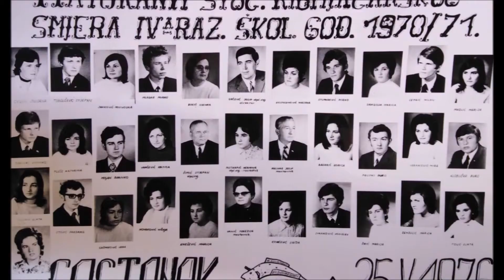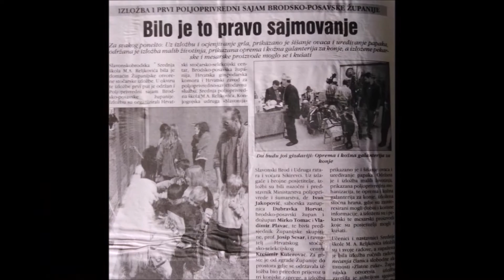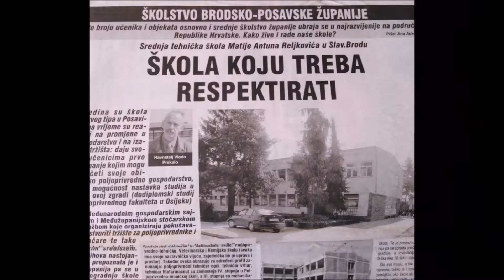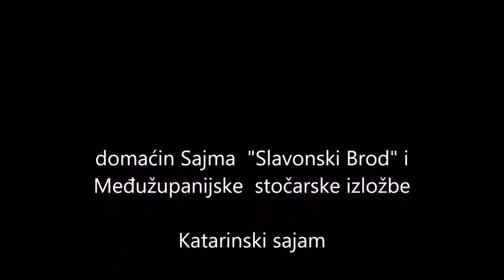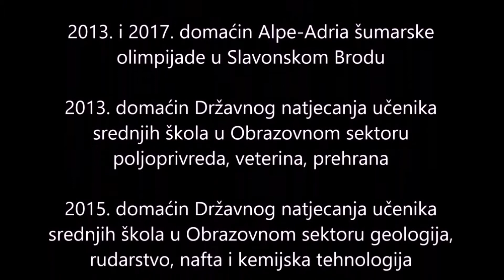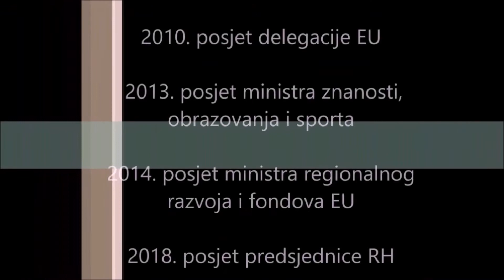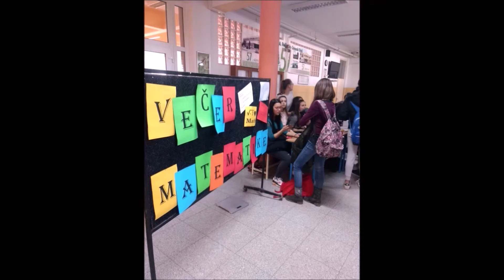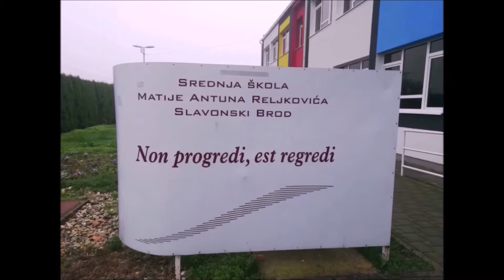SS MAR 60. obljetnica škole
Povodom obilježavanja 60 godina škole izradili smo videozapis koji će vas provesti kroz povijest naše škole